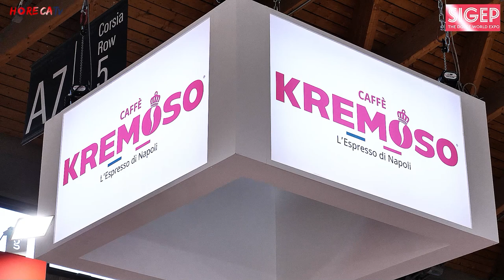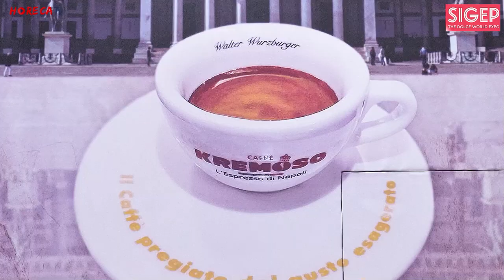SIGEP 2023 - Intervista con Walter Wurzburger, Direttore Generale di Caffè KREMOSO srl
Torniamo virtualmente a Sigep 2023, dove Fabio Russo intervista per HorecaTv Walter Wurzburger, Direttore Generale e titolare di Caffè Kremoso srl.

Caffè Kremoso è un brand nato nel 2019 ma frutto della lunga esperienza, ben 130 anni, della famiglia di Walter Wurzburger nel mondo del caffè. In poco tempo, nonostante il difficile periodo della pandemia, Caffè Kremoso si è fatto strada a Napoli, dove è oggi tra i marchi più presenti, ma anche a livello internazionale, raggiungendo alcuni importanti paesi come Spagna, Portogallo, Germania, Polonia e anche l'America.

Caffè Kremoso ha presenziato alla fiera di Rimini per espandere ulteriormente la sua rete di contatti puntando soprattutto sull'alta qualità delle sue miscele, frutto di un'attenta selezione e caratterizzate da un particolare retrogusto dolce, e sull'offerta destinata ai professionisti. L'azienda, infatti, segue i clienti in ogni passo e in tutto l'iter operativo legato all'attività, dalla formazione dei baristi, a cui vengono proposti corsi di caffetteria e latte art, fino all'assistenza per i macchinari, affinché questi siano nelle condizioni ideali per poter offrire in tazza il vero espresso napoletano.